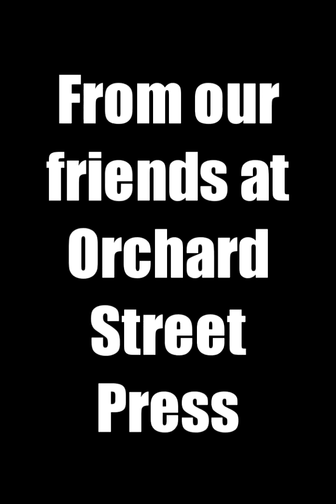Orchard Street Press R. Mutt 30th Anniversary Manufacturing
Our friends at Orchard Street Press shot this quick video of the 30th Anniversary Shirts being manufactured.   Thanks to Big Al Luening for the great designs and to the whole team at OSP for the quality work!